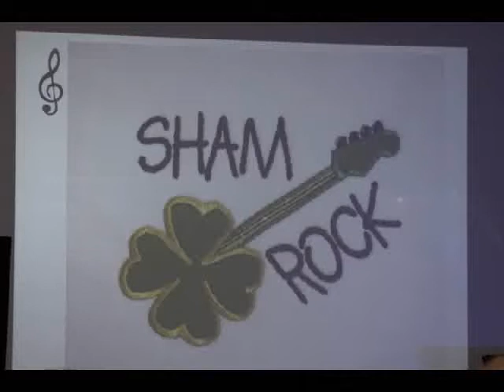Not A Sham_D.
Wine, Brownies, Friends & Music - Great combination at Sham_Rock Feb 2012